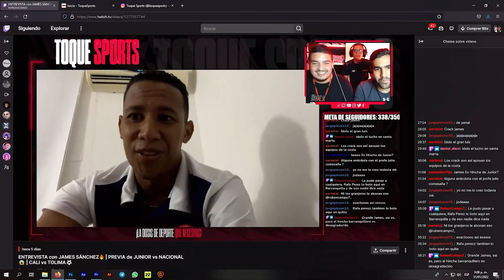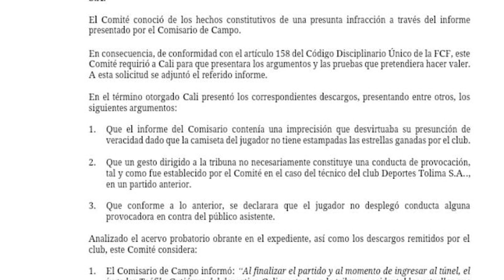🚨 OJO JUNIOR, ¿URIBE SÍ ESTÁ BIEN👀? | SANCIÓN SORPRESA de DIMAYOR a TEO😱 | GÜNDOGAN HABLÓ de MINA😂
Nuevo video exprés de Toque Sports con la más reciente información del fútbol colombiano. Novedades en el mercado de fichajes a nivel nacional e internacional y Selección Colombia.

Periodista:

- Wilson Ganem (@WillyGanem)
- Sebastián Lemos (@Lemsebas10)